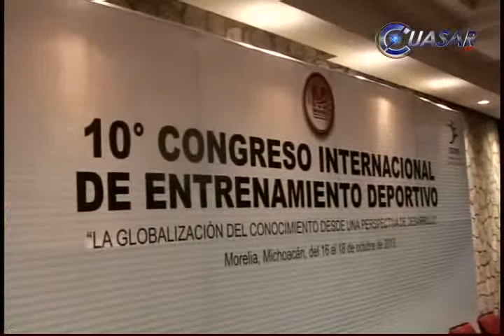Expertos discuten en Morelia la globalización del conocimiento deportivo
Con ponentes de cuatro países y al menos 700 participantes se inauguró en Morelia el décimo Congreso Internacional de Entretenimiento Deportivo "La Globalización del Conocimiento desde una perspectiva de Desarrollo"...